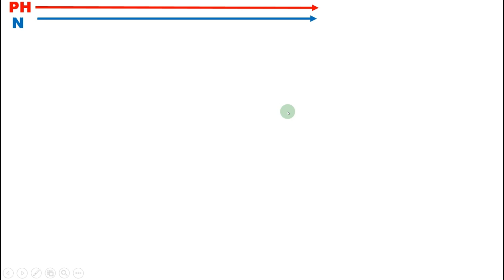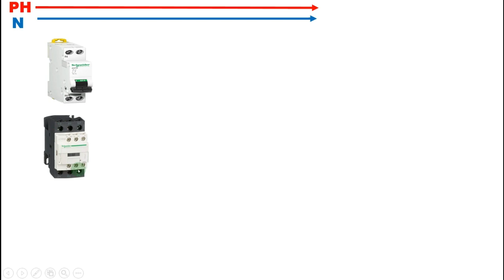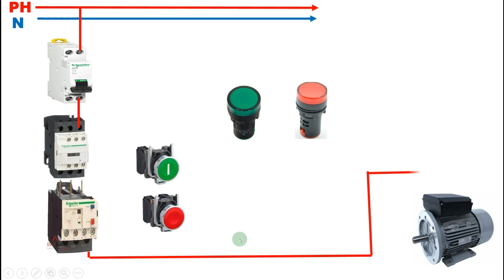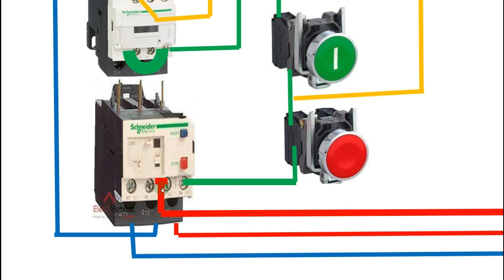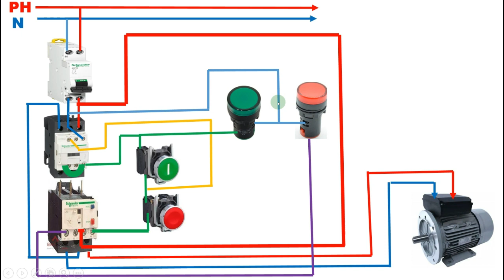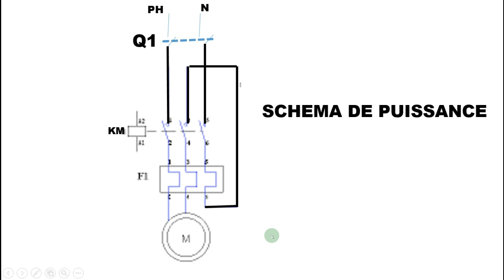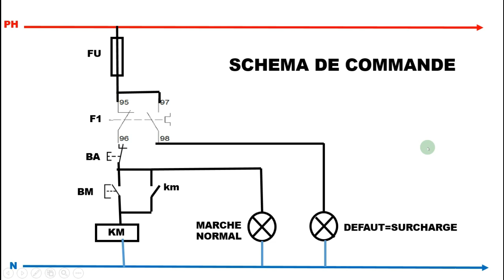تعلم الكهرباء الصناعية =كابلاج متور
تعليم كهرباء الصناعية في هدا فديو

السلام اعليكم في هدا الفديو انشاء الله سوف تتعليم جميع الدروس المهمة لتعليم كهرباء الصناعي